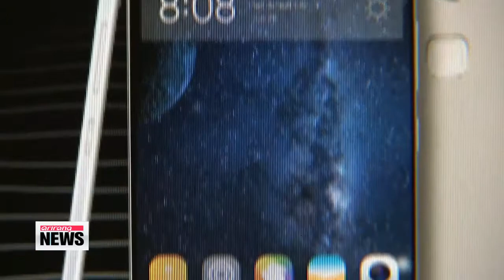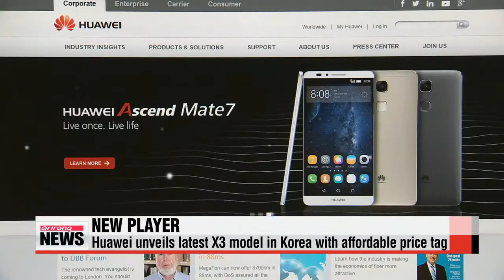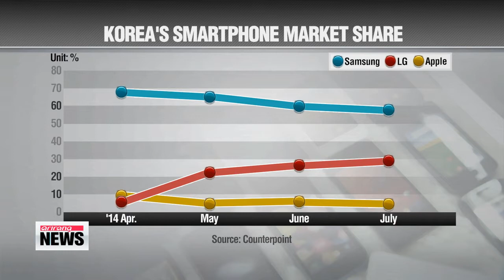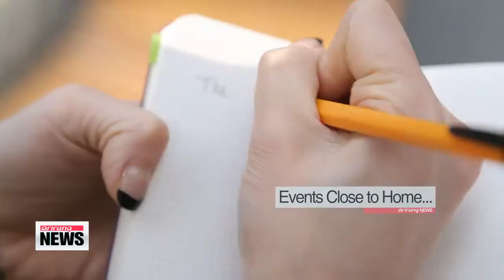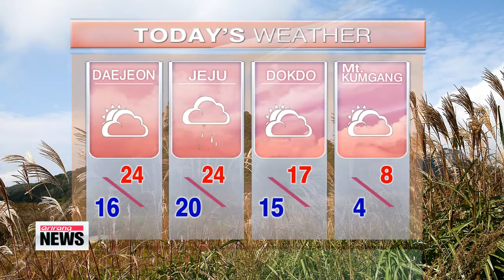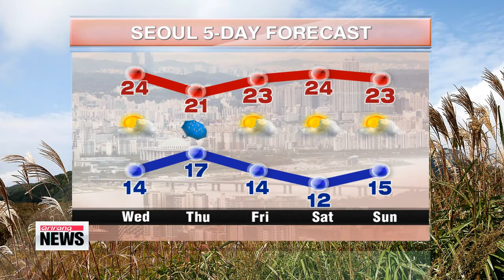ARIRANG NEWS 14:00 U.S. declines to comment on rumors of military coup in N. Korea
ARIRANG NEWS 14:00
Hello and welcome to Arirang News. It′s Tuesday, September 30th here in Korea. Live from Seoul, I′m Laah Hyun-kyung. The stories we′re following at this hour.
Korea′s main rival parties struggle to get the paralyzed parliament going by holding back-to-back, three-way meetings with the bereaved families of April′s ferry disaster.
One of China′s biggest smartphone makers Huawei makes inroads into the lucrative Korean market. A low-cost ′X3′ model is out in the market starting today.
With Japan′s Mount Ontake suddenly erupting over the weekend and killing some 30 people,... concerns rise about the possibility of Mount Fuji being next.
Title: Rival parties nearing breakthrough to parliamentary impasse?
We begin again at the National Assembly where a political impasse persists due to a special bill that will decide the makeup of an investigation committee on April′s ferry disaster.
A plenary session was originally scheduled to open just about now.
Let′s connect to our Ji Myung-kil standing by at the National Assembly.
Myung-kil, what′s the sitation there now?
Hello, Hyun-kyung. The plenary session was scheduled to start just a few minutes ago, but it looks like it will be postponed as the floor leader of the ruling Saenuri Party... Lee Wan-koo and the floor leader of the main opposition New Politics Alliance for Democracy... Park Young-sun are still holding talks behind closed doors.
There is some speculation that today′s plenary session might even be canceled.
Even if it does take place,... opposition party lawmakers may choose to continue their boycott of parliamentary affairs.
With or without them, the ruling party has said they will go ahead and vote on 90 draft bills that have been gathering dust for months.
And even if the two floor leaders make a compromise on how to settle the Sewol-ho ferry bill,... the main opposition party will still have to open a caucus with its party lawmakers to decide on whether to attend today′s plenary session.
It seems like many uncertainties still linger. There was a trilateral meeting this morning between the rival parties and the families of ferry disaster victim. Anything worth mentioning from those talks?
Yes, the floor leaders of the rival parties and representatives of victims′ families met to discuss the special Sewol-ho ferry bill.
The family representative refused to elaborate on the specifics of what they requested during those talks,... but it is believed they gave main opposition party floor leader Park Young-sun the authority to negotiate with the ruling party over the newly revised bill.
Their request, from what we′re hearing, is that... when a state prosecutor is picked to head the fact-finding committee in charge of investigating the ferry disaster, the bereaved families want a say in who that person will be.
Originally, the families had asked that the fact-finding committee be given prosecutorial powers,... but it seems they′ve now backed now from that reque